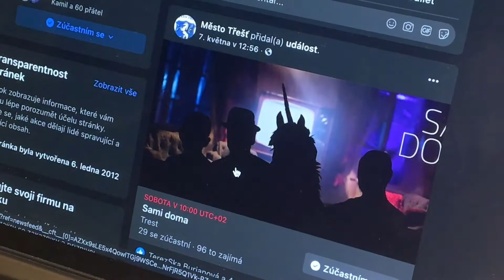Dan Vertígo - mini koncert na kopci v Třešti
15. května 2021 pořádal Matouš Hamerník, bubeník naší kapely, livestream z jeho domovské Třeště, v rámci něhož jsem zahrál i kratší sólový set. Jak vidíte, ze začátku pršelo (mikrofon mě místy laškovně probíjel), pak se rozjasnilo, takže taková rozmanitá příjemná akce.

2:58 Pokecal jsem s bezďákem
5:25 Pojď, vylezeme na střechu
9:25 Na Mendláku paneláky
12:08 improvizace
13:55 další improvizace, sorry :)
15:30 Koně a strašáci
19:10 Návod na věčnou krásu
20:18 Pes